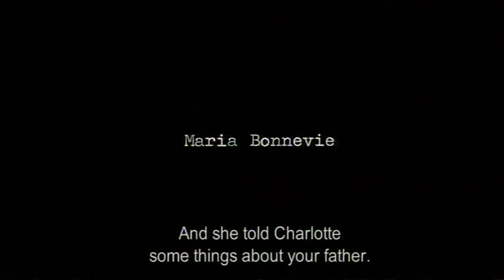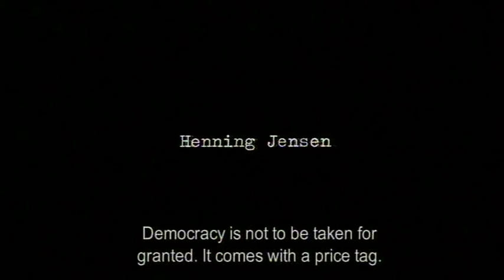What No One Knows (2008) | Trailer | Anders W. Berthelsen | Maria Bonnevie | Ghita Nørby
Watch What No One Knows (2008) Trailer on The Match Factory

Following a painful family dinner Thomas is asked by his sister Charlotte to meet her the following evening. Nearing the rendezvous Thomas sees the lights of emergency vehicles and discovers that Charlotte, a strong swimmer, has drowned.

A well known children's entertainer, Thomas is unversed in the world into which he now finds himself. Looking through Charlotte's possessions he discovers a list of poisonous chemicals and a photograph of his dead father and his colleague in military intelligence, Lange-Erichsen. Confronting Lange-Erichsen, Thomas is patronised and given evasive answers and comes to the realisation that there may be a lot more to his sister's death. Thomas is told by his sister's close friend, Ursula, that Charlotte had been contacted by a Swedish woman and told of the terrifying world in which their father had been involved and Charlotte had wanted to speak with him before trying to find out more. Ursula, after some persuasion, agrees to help Thomas put the pieces together. Consumed by an ever increasing sense of paranoia Thomas returns home to find it ransacked and his evidence stolen. Everything seems to lead back to Lange-Erichsen, who is now heading up the merger of Denmark's two intelligence services. Thomas now fears that his mission could be against the most powerful agency in the country. Visiting his estranged wife, Thomas discovers that his daughter is missing and realises that it is not just his life that is in danger but also those around him. With his every move recorded by surveillance cameras and unseen eyes he has to race against time to rescue his daughter and uncover the truth.

Director: Søren Kragh-Jacobsen
Writers: Rasmus Heisterberg, Søren Kragh-Jacobsen
Stars: Anders W. Berthelsen, Maria Bonnevie, Ghita Nørby